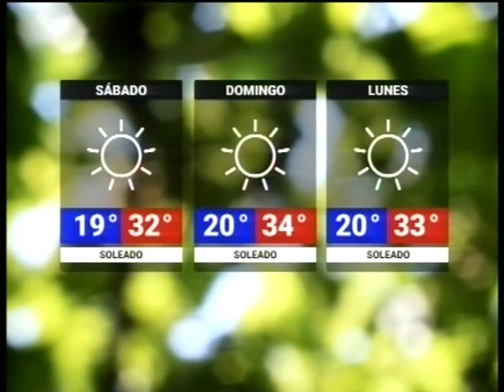Noticias de la Region - Cierre Musical: Fili Savloff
Cierre musical de la semana